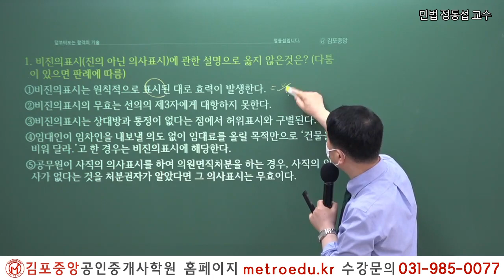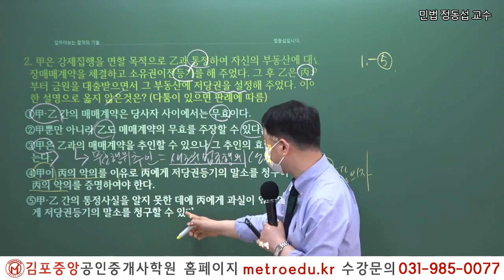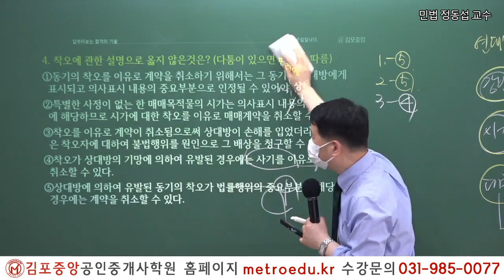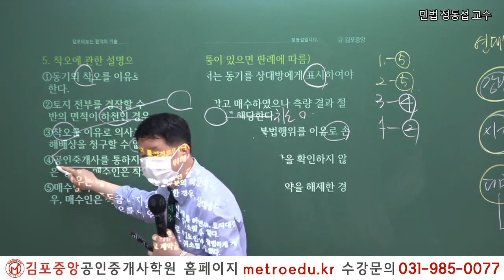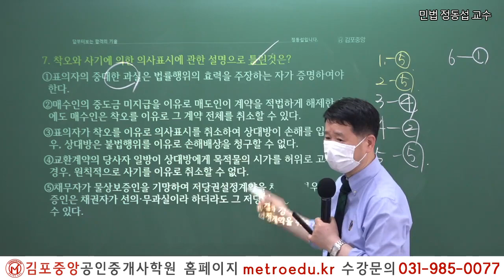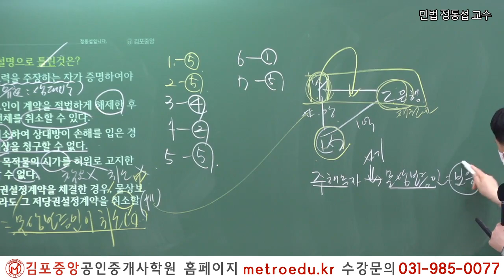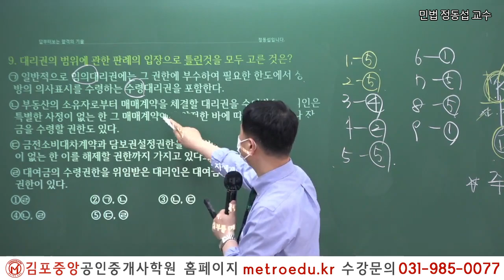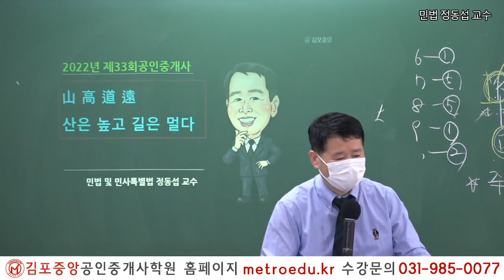[공인중개사학원 김포중앙] 제33회대비 민법 "의사표시" 문제풀이 메가랜드 정동섭교수의 기출&이론과정